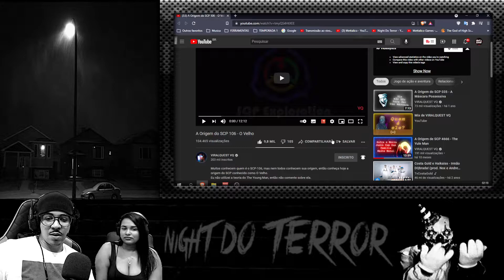A Origem do SCP 106 - O Velho | @VIRALQUESTVQ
ATENÇÃO ⚠️

💎DOAÇÃO💎
Ajude o canal a melhorar a qualidade dos videos e das lives com uma doação de qualquer quantia que puder.

💎Faça parte do nosso DISCORD. Temos Creepypastas, histórias de terror, fotos assustadoras, SCP, pode interagir com outras pessoas que gostam de TERROR também, conte uma história, videos bizarros e muito mais. Link Do DISCORD:

💎GOSTOU DO VIDEO? LIKE PARA AJUDAR!

Para evitar seguir perfis fake, acesse os links aqui no canal.